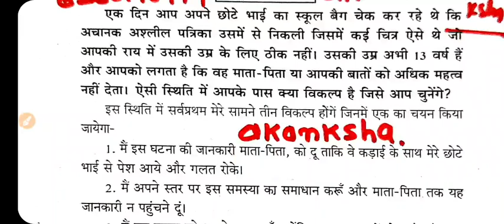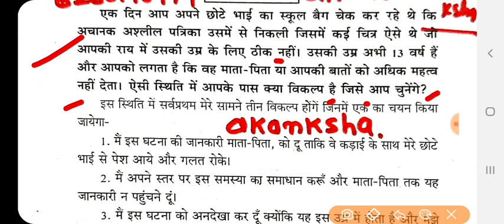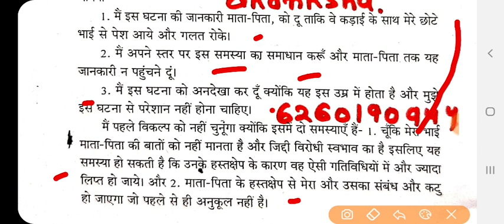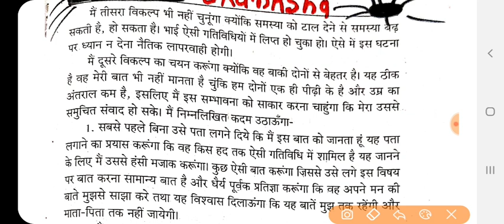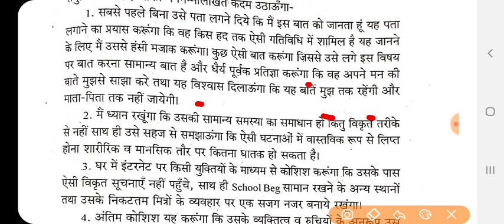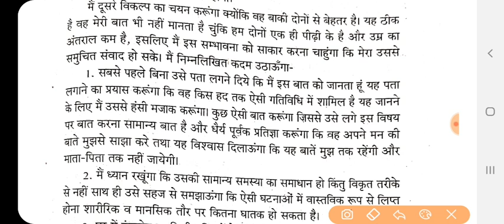Case study,केसस्टडी,ethics,दर्शनशास्त्र,mppsc mains,answerwriting,paper-4